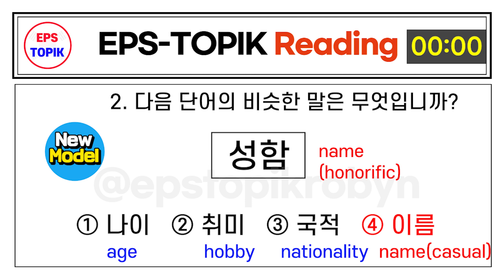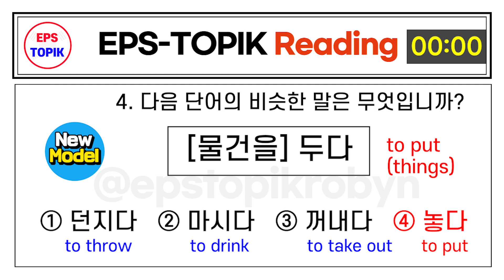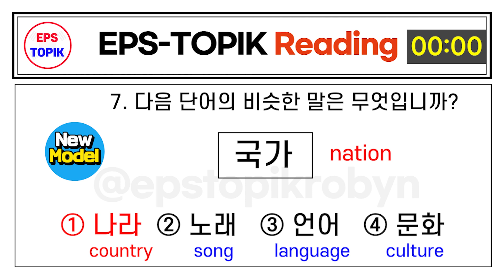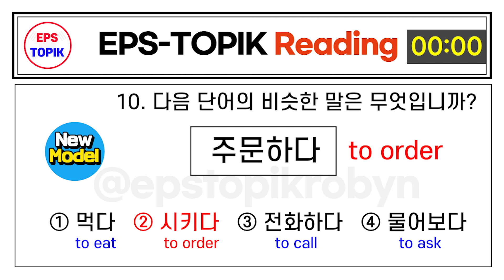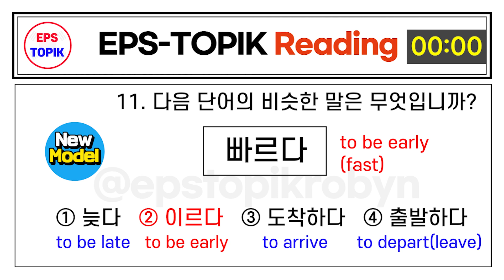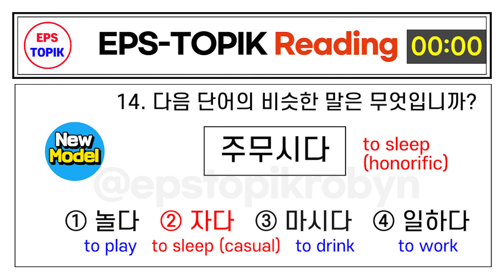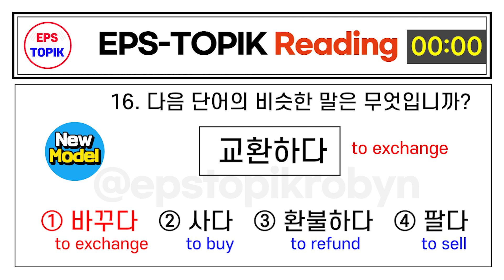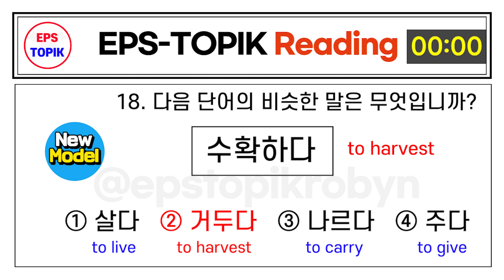EPS TOPIK TEST KOREA | Reading Test.22 | 20 Questions Auto Fill Answer - EPS Exam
고용허가제 한국어 능력시험 - EPS-TOPIK: Evaluate foreign job seekers' Korean proficiency and understanding of Korean society, and use them as objective selection criteria when creating a list of foreign job seekers.

You will definitely pass the test!